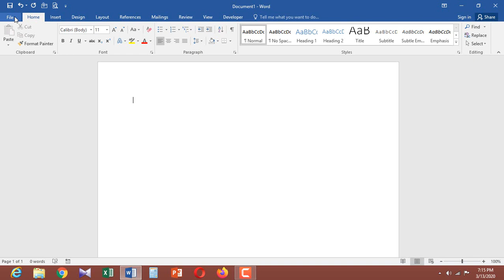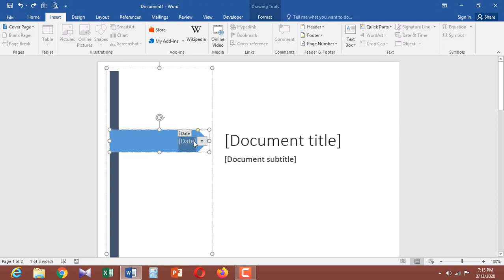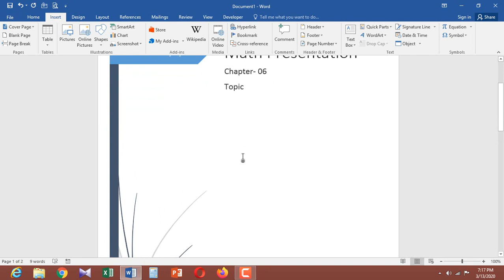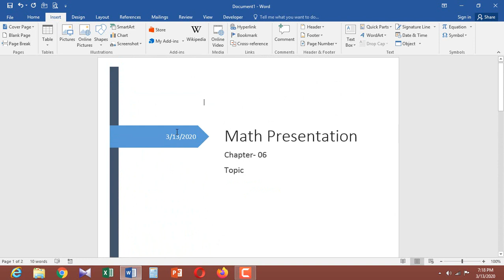How to Make free Cover Page Easily By using MS WORD in Only 2 Minutes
স্কুল / কলেজ/ ইউনিভার্সিটি এর
COVER PAGE
তৈরী করুন মাত্র 2 মিনিটে